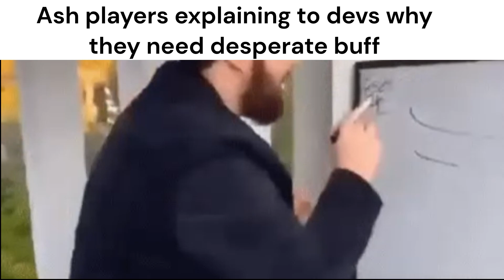FIRE FORCE ONLINE SLANDER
first slander video :O

we are a bunch of epic gamers that play a bunch of up-and-coming roblox games together